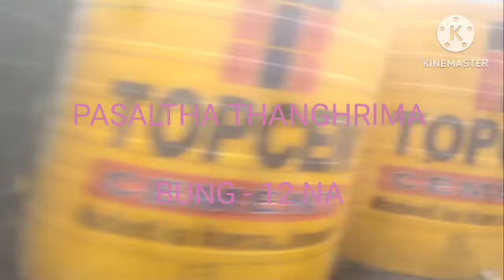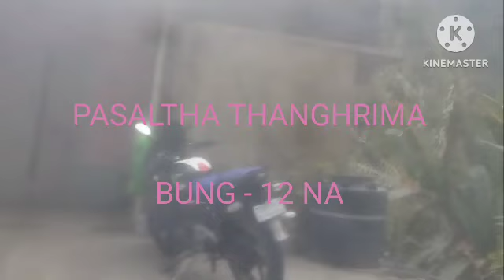PASALTHA THANGHRIMA - 12 (Mafaka khiangte)